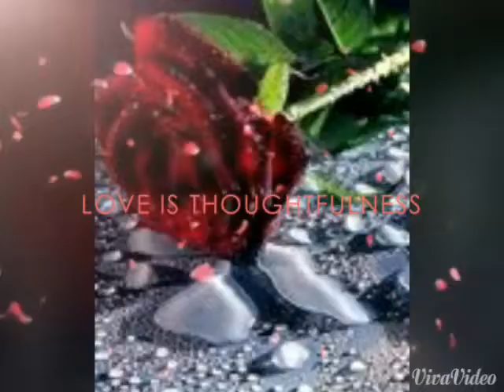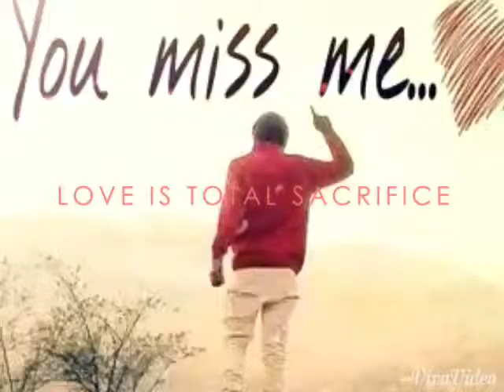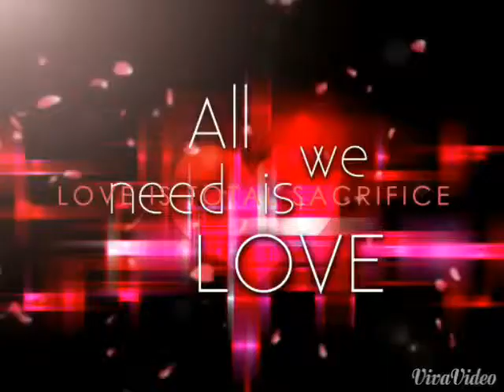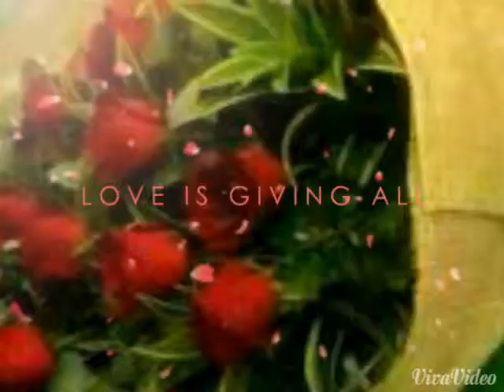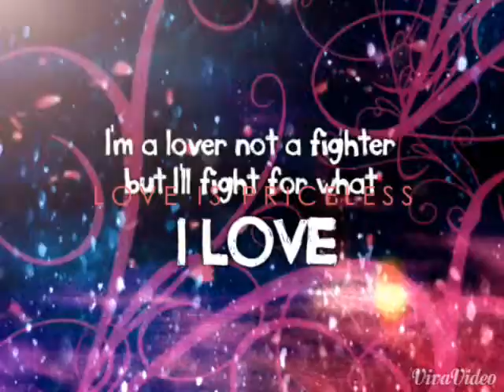Elsa shewaye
My sweet siste